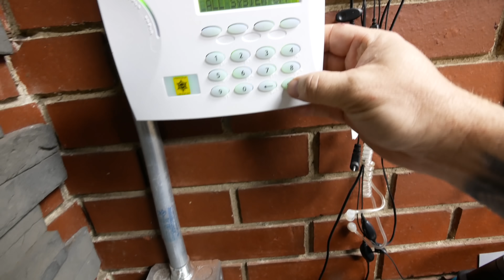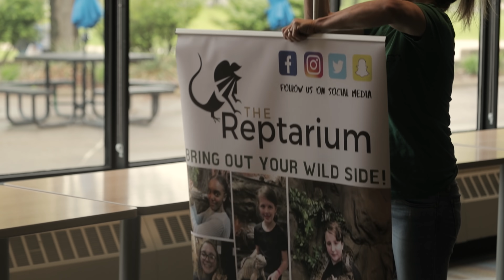SNAKE EGG INSANITY and more BABY LIZARDS BORN!!! | BRIAN BARCZYK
Whoa! Everyone is laying eggs and have EVEN MORE baby Blue tongued skinks!!!

↑↑↑↑↑↑FOLLOW NOAH↑↑↑↑↑↑